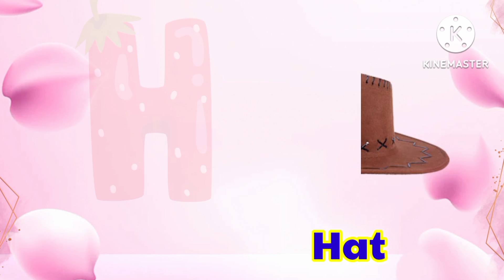A is for Apple, nursery rhymes, kids ABCD songs, Alphabets ABCD, phonics songs, अ से अनार,mumu kids